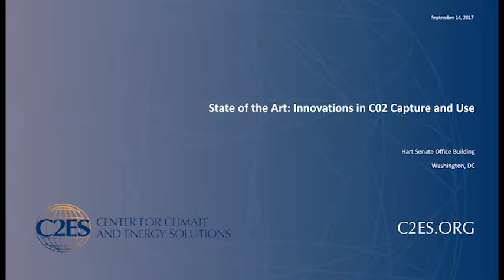State of the Art: Innovations in CO2 Capture and Use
Introduction from C2ES President Bob Perciasepe
U.S. Sen Heidi Heitkamp, D-N.D.
U.S. Sen. Sheldon Whitehouse, D-R.I.
U.S. Sen. Shelley Moore Capito, R-W.Va.
U.S. Sen. John Barrasso, R-Wyo.